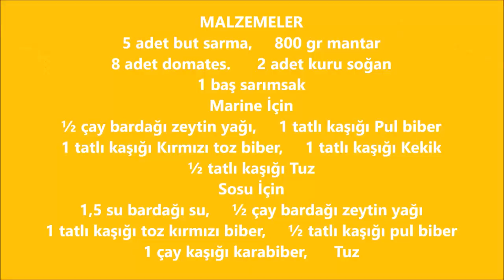FIRINDA TAVUĞU BİR DE BÖYLE DENEYİN / MANTARLI TAVUK BUT SARMA / Mutfağımdan Tadlar lNefis Tarifler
Fırın yemeği sevenler için 5 dakikada hazırlayabileceğiniz lezzetli ve pratik bir yemek
Fırında Mantarlı But Sarma
MALZEMELER
5 adet but sarma
800 gr mantar
8 adet domates
2 adet kuru soğan
1 baş sarımsak
Marine İçin
½ çay bardağı zeytin yağı
1 tatlı kaşığı Pul biber
1 tatlı kaşığı Kırmızı toz biber
1 tatlı kaşığı Kekik
½ tatlı kaşığı Tuz
Sosu İçin
1,5 su bardağı su
½ çay bardağı zeytin yağı
1 tatlı kaşığı toz kırmızı biber
½ tatlı kaşığı pul biber
1 çay kaşığı karabiber
 Tuz